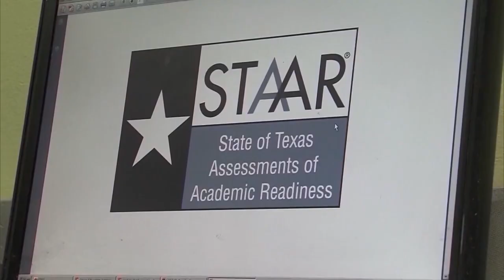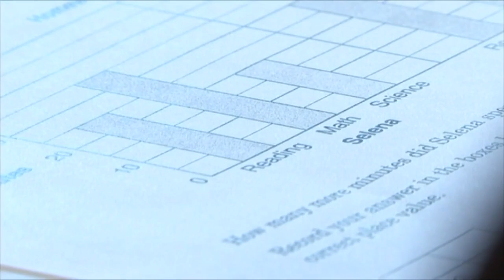Pending bills in the Texas House could scrap STAAR testing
"There are quite a few of us at the Texas Capitol who are working to find a better way to assess our schools & to measure accountability, because STAAR is just not."